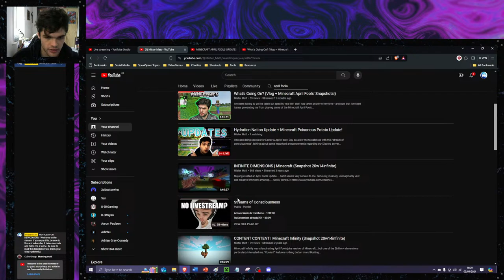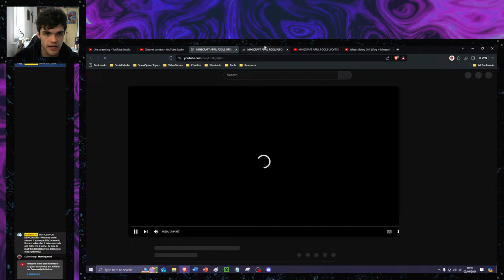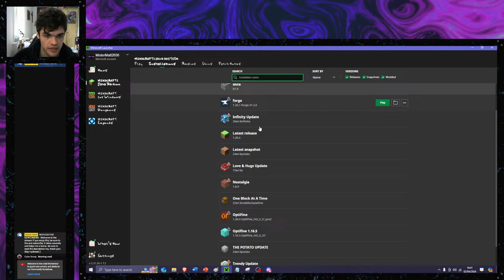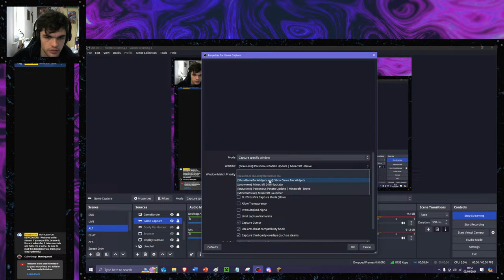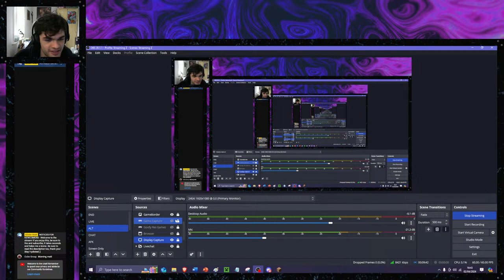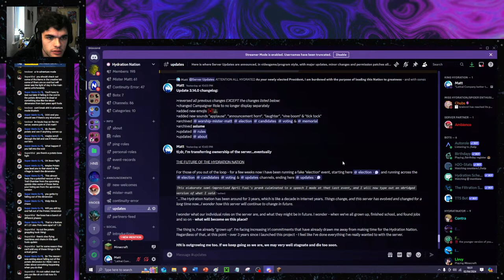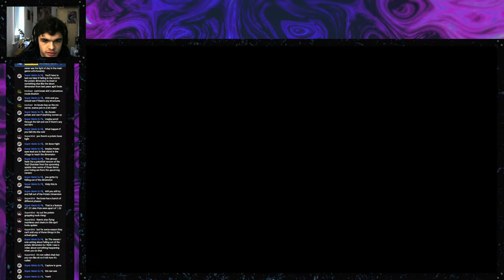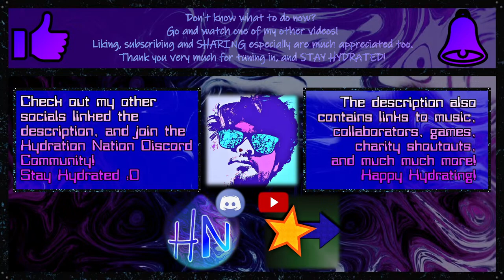Playing Minecraft's 2024 April Fools Update!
I missed doing specials for Easter & April Fools' Day, so allow me to catch up with this ''stream of consciousness'' by playing through Minecraft's latest April Fools' Update!

''Alpha'' by C418
''Aria Math'' by C418
''Aviva'' by C418
''Axolotl'' by C418
''Ballad Of Cats'' by C418
''Beginning'' by C418
''Beginning 2'' by C418
''Biome Fest'' by C418
''Blind Spots'' by C418
''Dragon Fish'' by C418
''Dry Hands'' by C418
''Floating Trees'' by C418
''Living Mice'' by C418
''Kyoto'' by C418
''Match Cut'' by C418
''Mellohi'' by C418
''Moog City'' by C418
''Mutation'' by C418
''Shuniji'' by C418
''Txl'' by C418
''Ward'' by C418
''Wet Hands'' by C418
''Work Life Imbalance'' by C418

''An Ordinary Day'' by Kumi Tanioka
''Comforting Memories'' by Kumi Tanioka
''Floating Dream'' by Kumi Tanioka

''Chillvolution'' by Longzijun
''Cool Jazz Vamp'' by Longzijun

''Dreams of Love and Literature'' by Dan Salvato
''I Still Love You'' by Dan Salvato
''Just Monika.'' by Dan Salvato

''Dusk'' by Varien
''Hug Energy'' by Varien
''Just A Little Bit'' by Varien
''Lavender Mist'' by Varien
''Let's Teamwork!'' by Varien
''My Song, Your Note'' by Varien
''Peachy Pie'' by Varien
''Piece By Piece'' by Varien
''Stories of Friendship and Literature'' by Varien
''Strawberry Peppermint'' by Varien